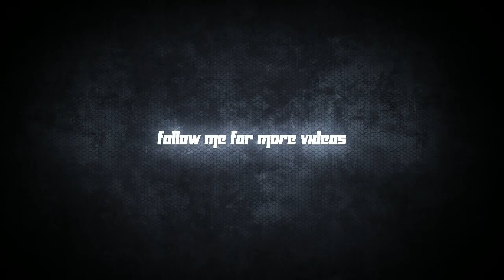Adobe After Effects